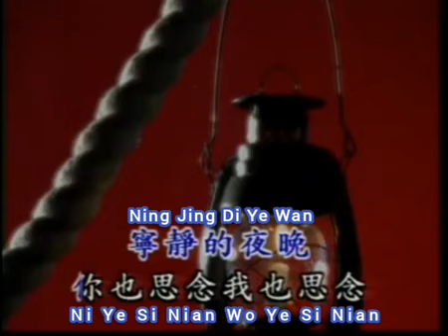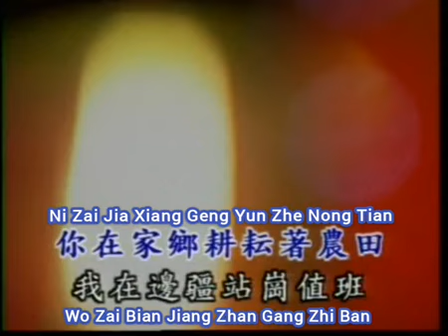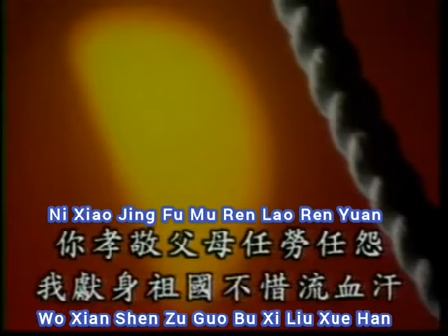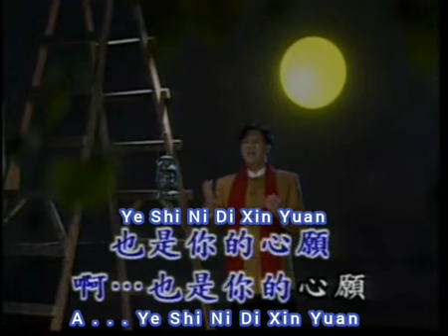She Wu Te Ye Liang karoke